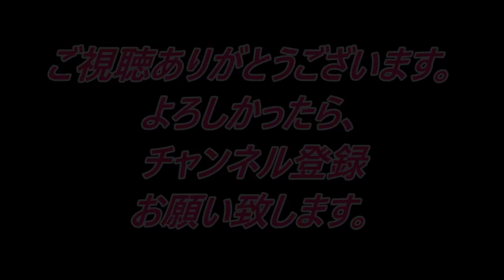[海外の反響] 人生を変えてしまうほどうな丼はものすごくおいしいです！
次の動画をみた方々の反応です。 Japanese Food: Unagi AKA Eel Donburi // SoloTravelBlog 引用元様 .

CMでもお湯をかける様子が映されており、1952年からのベストセラー商品なのになぜいまだに勘違いをする人が多いのだろうか？ 引用元様 . .

次の動画をみた方々の反応です。 Japanese Food: Unagi AKA Eel Donburi // SoloTravelBlog 引用元様 . CMでもお湯をかける様子が映されており、1952年からのベス.